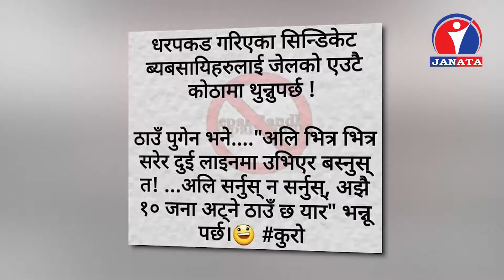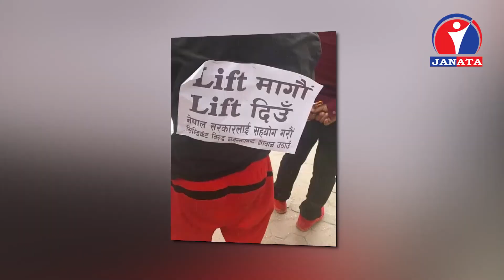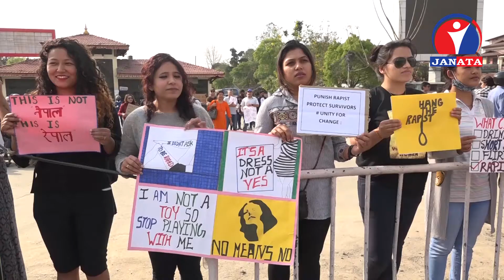हरेक शनिबार बेलुकी आठ बजेको जनता बुलेटिनमा सकारात्मक समाचारहरु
आजदेखि, हरेक शनिबार बेलुकी आठ बजेको जनता बुलेटिनमा सकारात्मक समाचारहरु समेटिएको विषेश सामग्री सकारात्मक सोच प्रशारण गर्नेछौं । आजको सकारात्मक सोंचमा, देश संकटमा परेका बेला जाग्ने नेपाली युवाहरुको विषेशता समेटिएको यो विषेश सामग्री